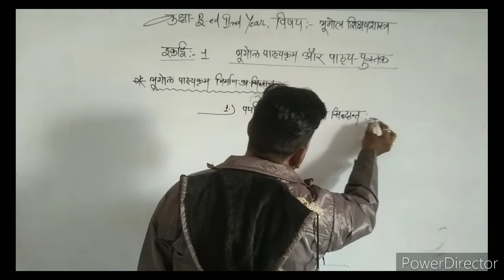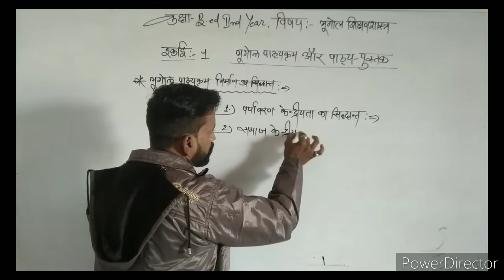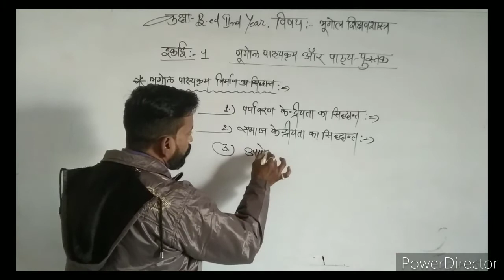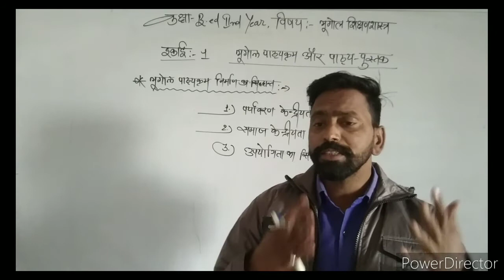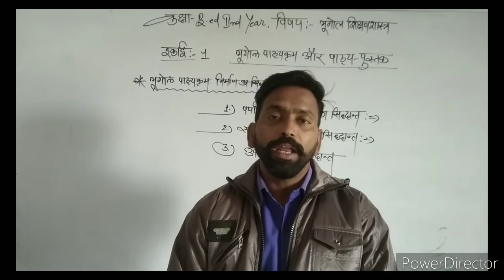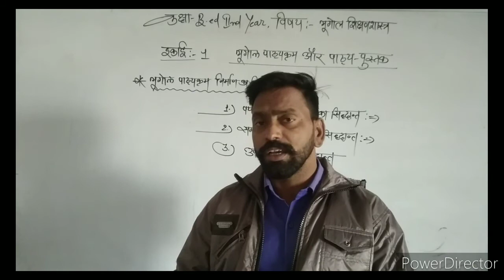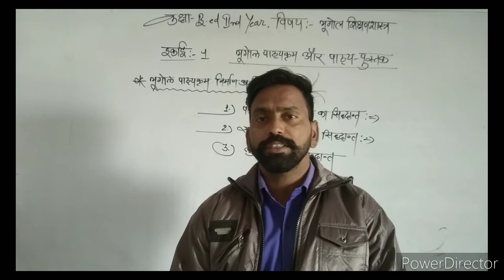21/11/2020** भूगोल पाठ्यक्रम के निर्माण के सिद्धान्त** BY:- SURESH KUMAR***B.ED 2nd Year